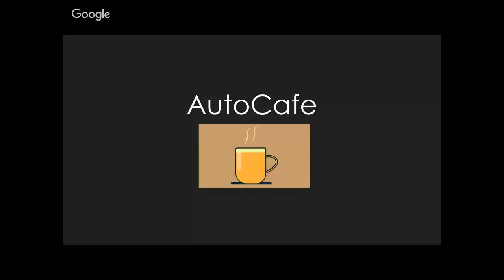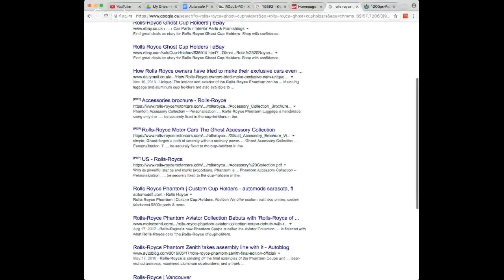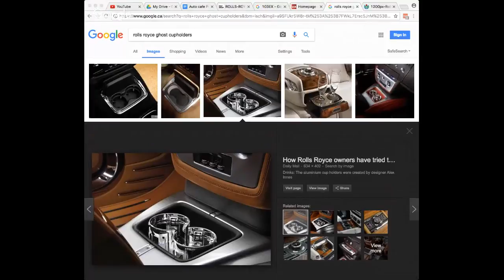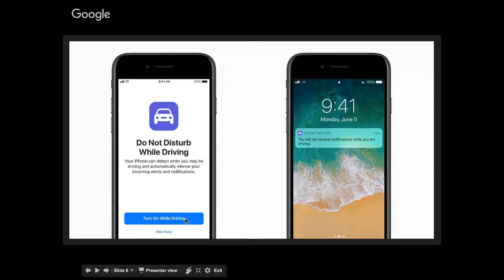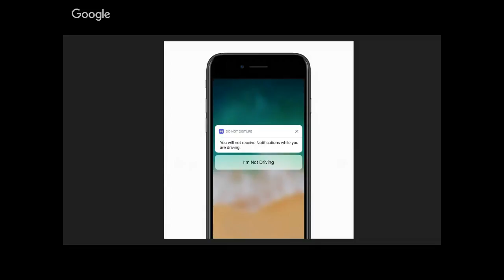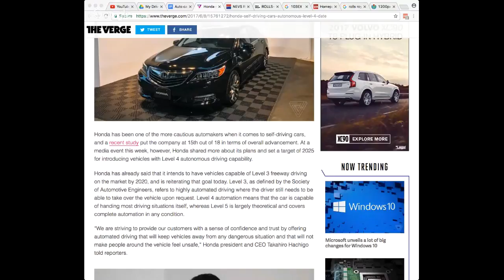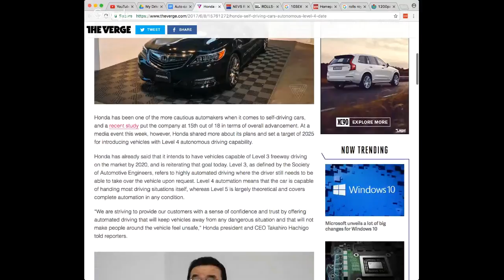AutoCafe Webcast - Pilot Ep - Bespoke Rolls Royce, iOS safe driving and a reborn Saab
In this first episode of Auto Cafe we figure out what on earth we're doing. The segment is a webcast where I talk about the latest news and issues in the automotive world. This week we talk about a bespoke Rolls Royce, not using your phone while driving and that Saab's back! Sort of.